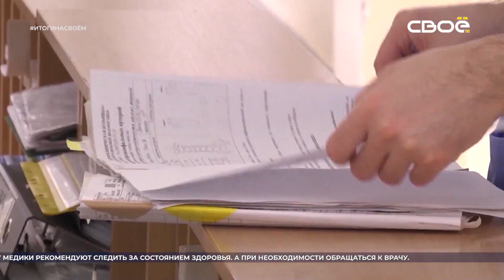Итоги недели на Своём. 21 августа 2022